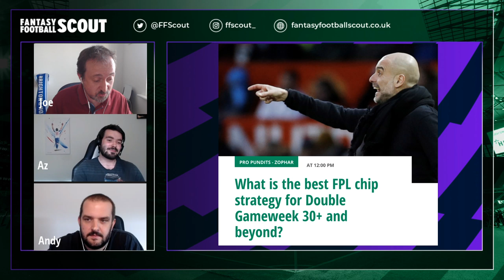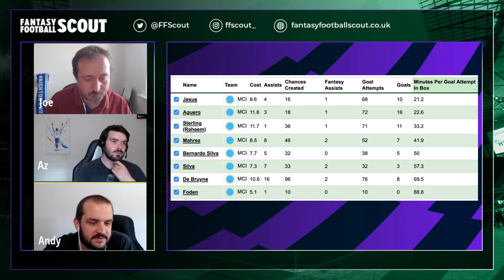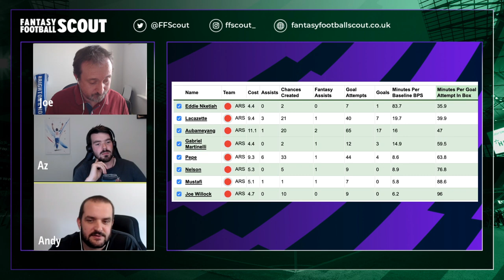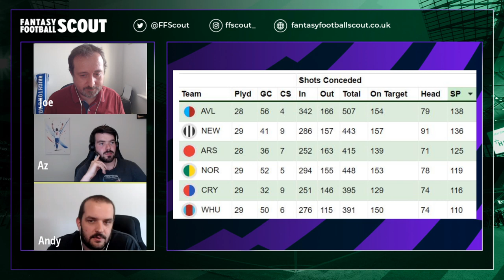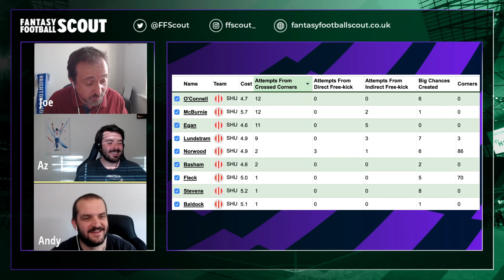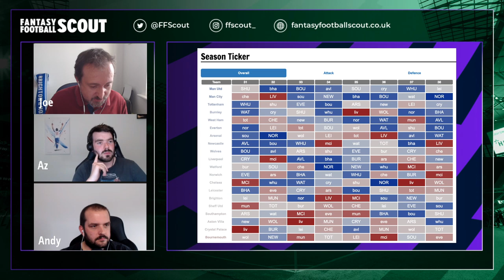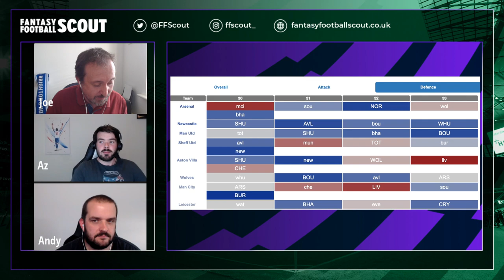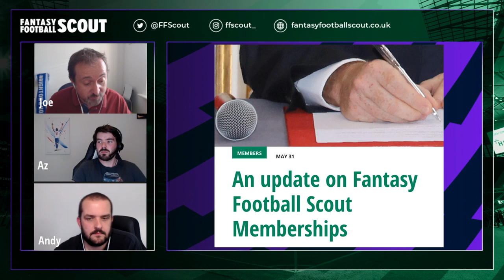FREE HIT AND BENCH BOOST DRAFTS | SCOUTCAST #333 | Fantasy Premier League Tips 19/20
Joe is joined by Andy and Az to discuss Gameweek 30+ as we build our Fantasy Premier League teams ahead of the Double Gameweek.